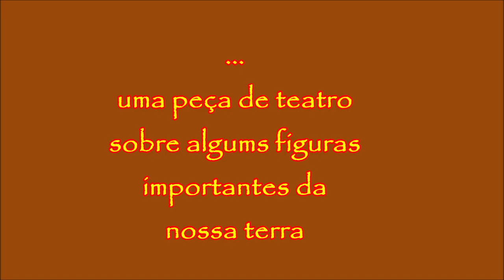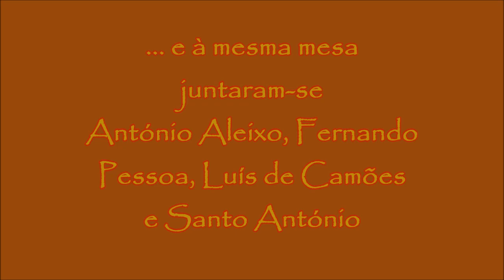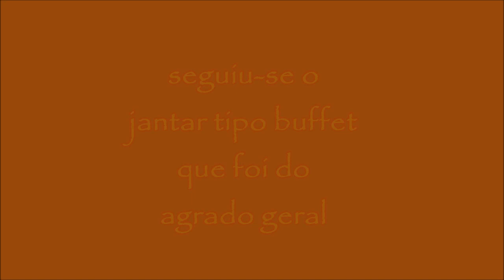2022.07.16 AIMA Jantar de fim de ano lectivo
este jantar é também uma forma de conviver e, neste caso específico, de agradecer a contribuição voluntária dos prfessores durante o ano transacto.